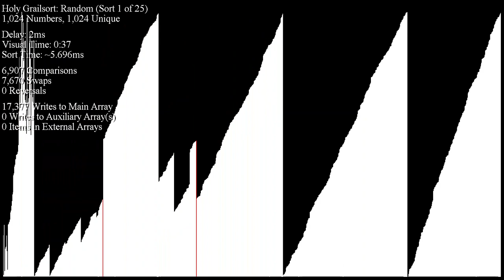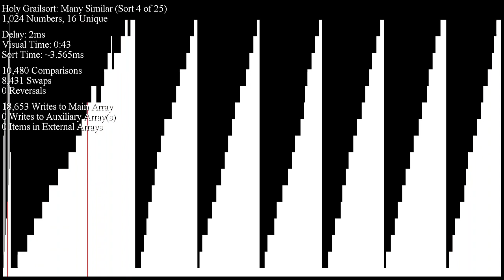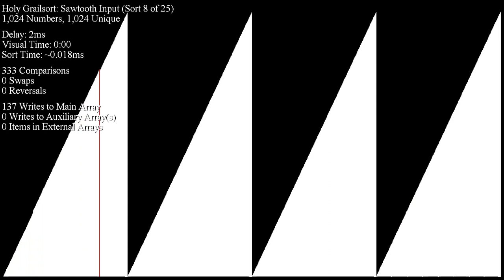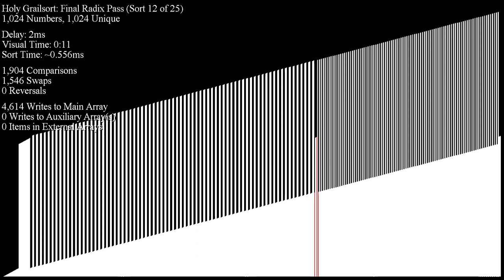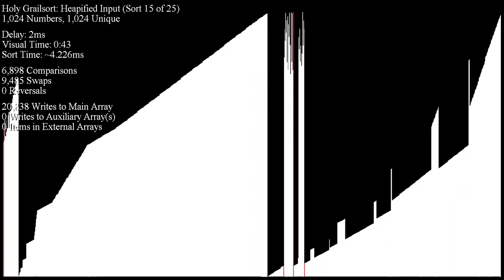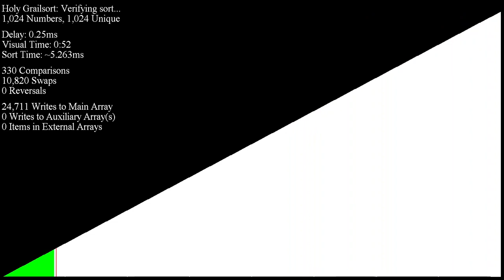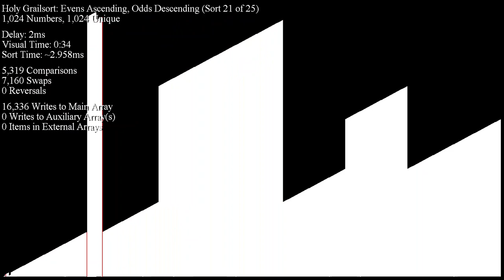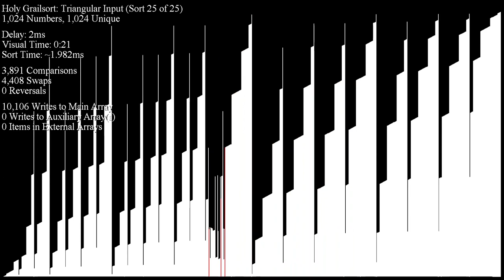Holy Grailsort: Prototyping a New Buffer Redistribution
Presenting the rough draft of a much faster final merge dubbed "split merging", created by our team member Control!